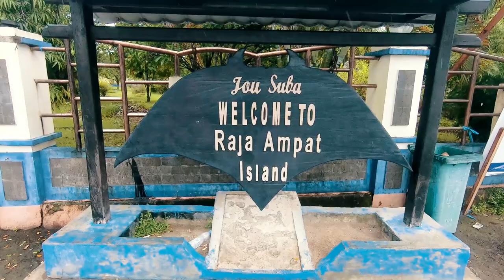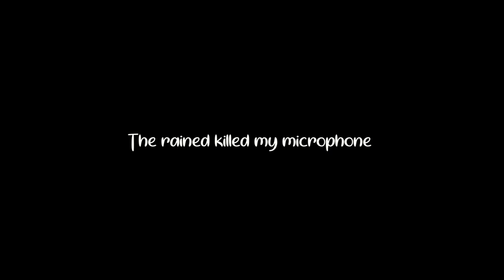FISHING BOAT VERSUS A TROPICAL STORM (RAJA AMPAT) | INDONESIA VLOG SE01 EP26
Our 6-day adventure on Kri island Raja Ampat has come to an end and it's time to return to Seminyak, Bali.

Little did we expect having to face a tropical storm in our tiny fishing boat in the middle of the ocean.

INSTAGRAM ➜ @bradnewtonofficial